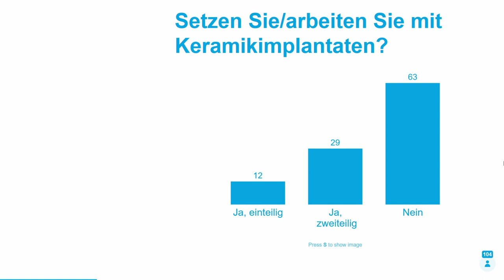Diskussion „Bester Vortrag 2022“: Teleskoptechnik 2.0